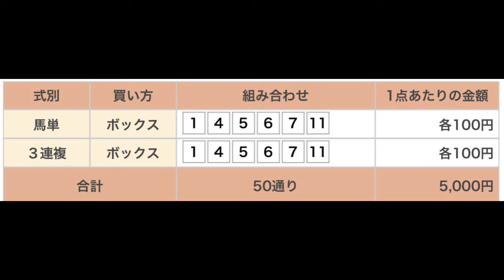アサヒスーパードライカップ 直感予想！ 園田競馬場 第11レース 2021年7月16日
スーパードライを飲みながら競馬を楽しみましょう！